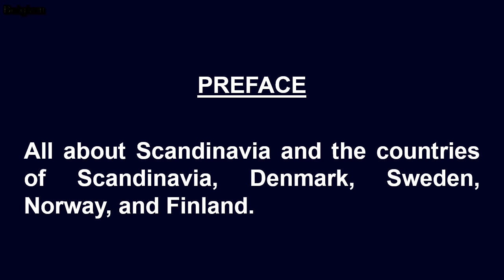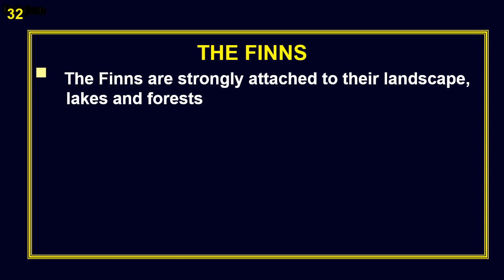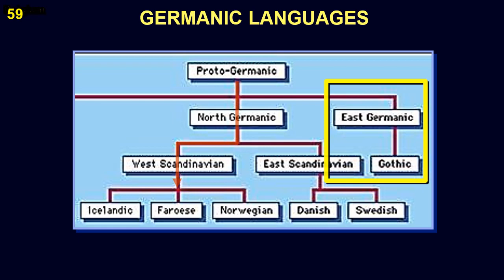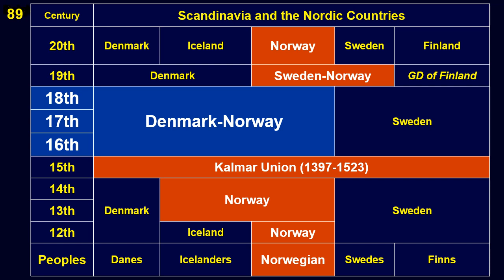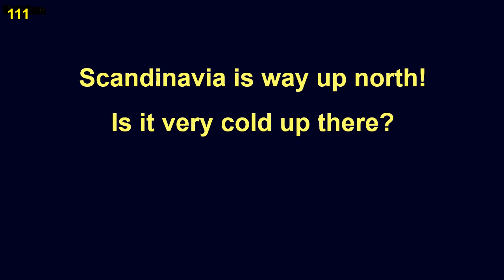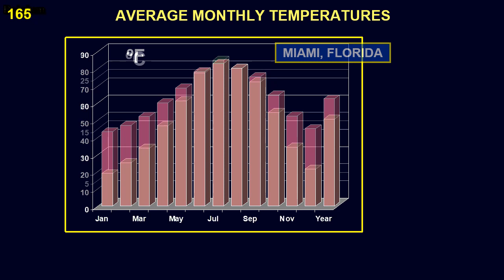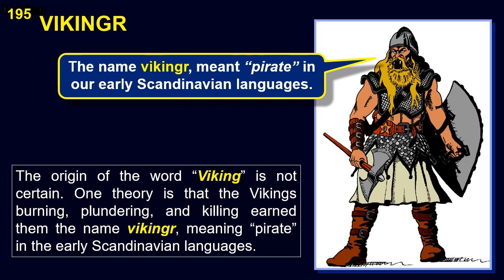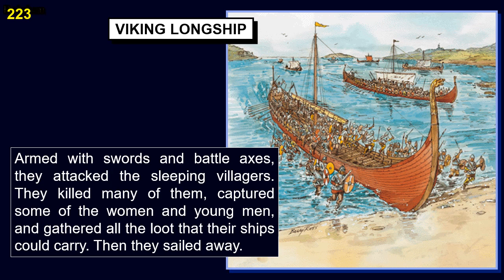Scandinavia Part 1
Scandinavia – Lands of the North – Part 1
The Scandinavian countries of Denmark, Norway, Sweden, and Finland at the northern fringe of Europe have much in common, but with some significant differences. Learn about the history and geography of these countries, what they have in common and what sets them apart.

0:00:00  Scandinavia – Part 1
0:00:10  Table of Contents
0:00:17  Preface
0:00:54  1. Introduction to Scandinavia
0:05:05  2. Scandinavian People
0:07:03  3. Areas and Population of Scandinavia
0:10:17  4. Scandinavian Languages
0:14:15  5. History of the Scandinavian Countries
0:24:34  6. Climate of Scandinavia
0:32:49  7. The Vikings

In Scandinavia - Part 2
8. Scandinavian Countries
9. Denmark
10. Sweden
11.  Norway
12.  Finland

0:45:57  Recommended Videos – Scandinavia
0:46:53  Table of Contents

🔴🚶🚶🚶🚶 For an up-close, street-level virtual tour, please take a walking tour by going to: (insert name of city)